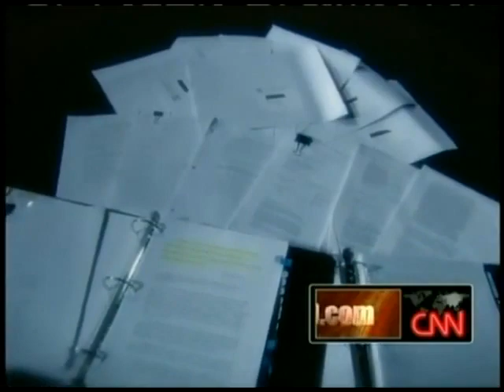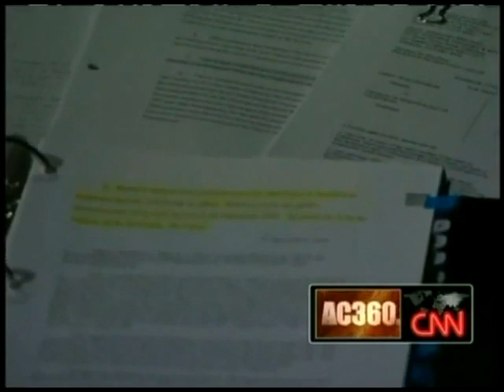The Church of Scientology A History of Violence Part 3-B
Listen to the hostility and lunacy of the battered wives calling their husbands LIARS.
Scientology INC  has a specialty of splitting up husbands and wives.
It's part of the culture.
In a later interview, Anderson Cooper and Larry Wright (author) laughed at Scientology "tactics".
Tommy Davis has since  departed the Church.